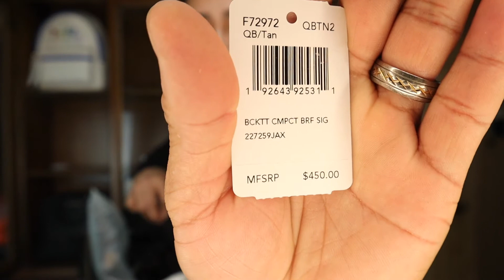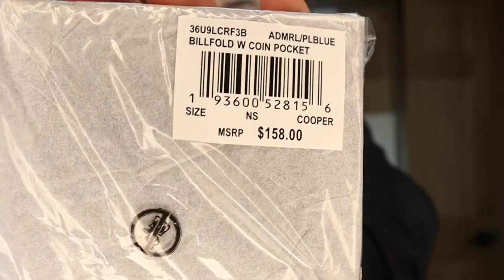MY COACH & MICHAEL KORS BAG COLLECTION || SUPER RP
THIS IT GUYS A FEW OF MY MICHEAL KORS AND COACH BAG COLLECTION. I HOPE YOU  LIKE IT. SPREAD THE LOVE AND STAY BEAUTIFUL GUYS.